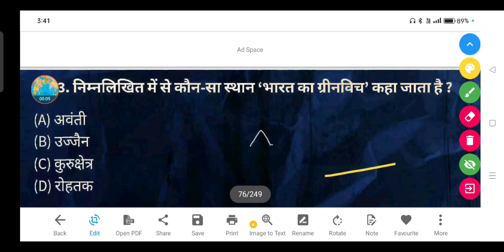निम्नलिखित में से कौन-सा स्थान 'भारत का ग्रीनविच' कहा जाता है ?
(A) अवंती

(B) उज्जैन

(D) रोहतक